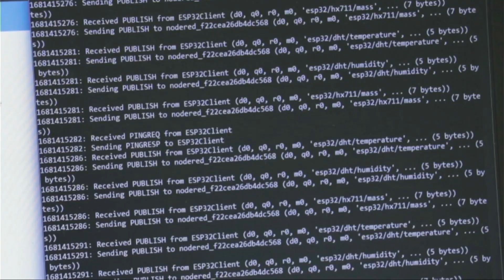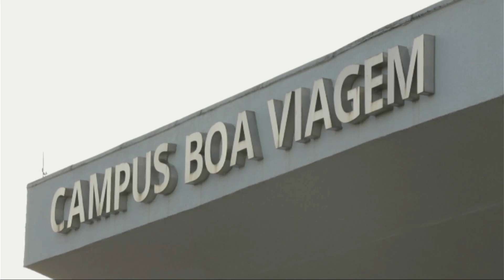Projeto BEEWEB | UERN TV Notícias (19/04/23)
O projeto BEEWEB é desenvolvido por alunos e professores do Instituto Federal do Ceará e utiliza a tecnologia para o monitoramento de colmeias. Confira mais detalhes com a repórter Estela Vieira e imagens de Zenóbio Oliveira.